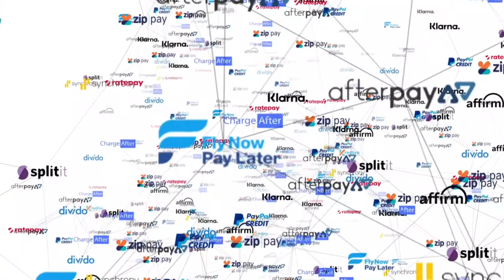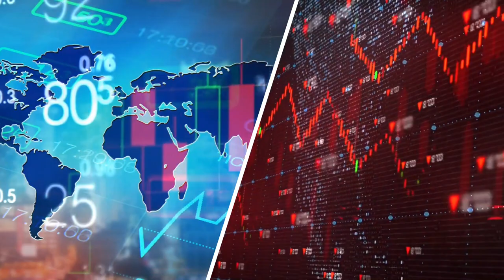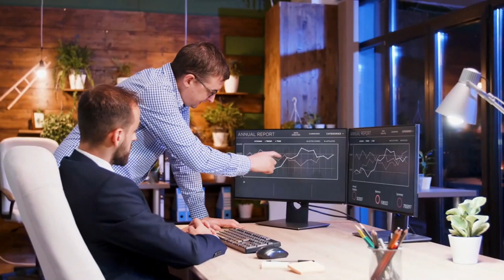Americas Largest Indoor Fish Farm Operates On 100,000 Sq Ft